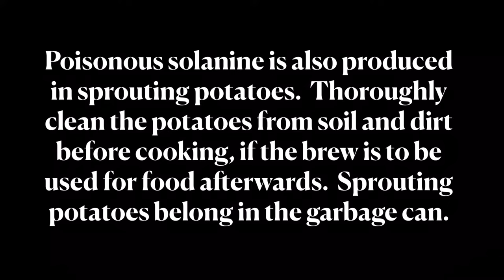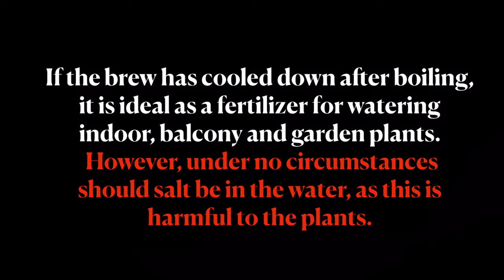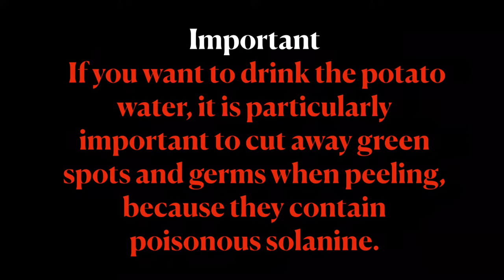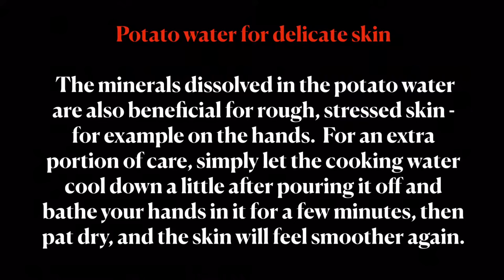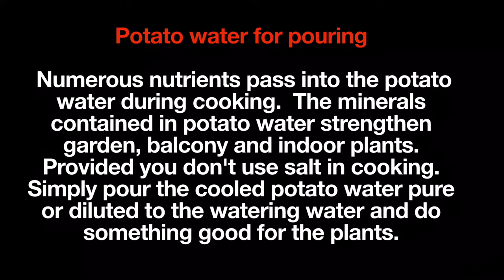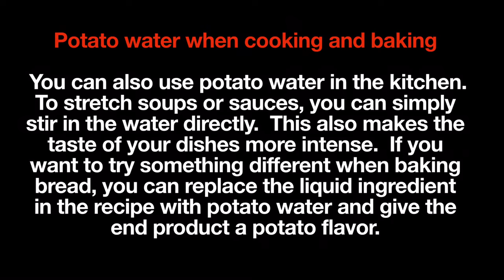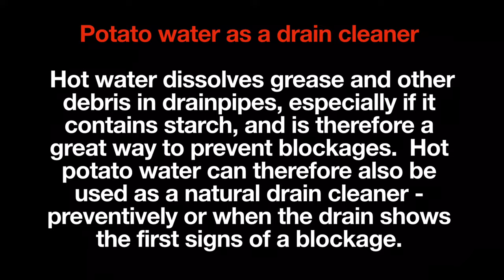Potato water is a real miracle cure / Potato water DO NOT throw awayn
Whoever cooks potatoes shouldn't throw away the water.  Potato water contains numerous minerals such as iron, magnesium, phosphorus and potassium.  Let the potato water cool down and then drink it.  Potato water can also be used for personal hygiene, for example as a hair treatment or as a bath for the hands.  Potato water is also good for the plants in the garden.  When cooking, the potatoes should not be salted for use.  If the potatoes have GREEN spots, cut them off generously, because the poisonous substance solanine is present in the green spots, which is only slightly broken down when cooked.  Sprouted potatoes should not be consumed.